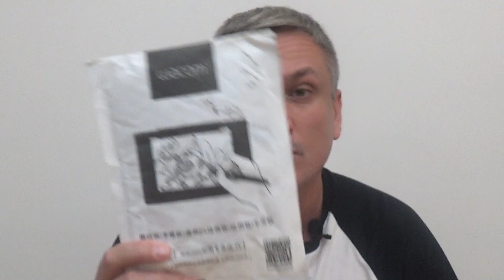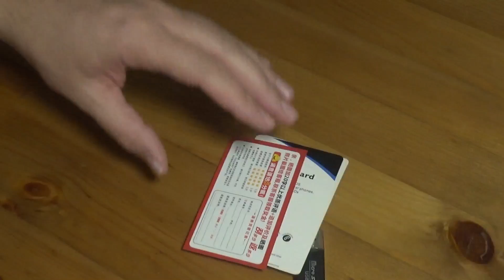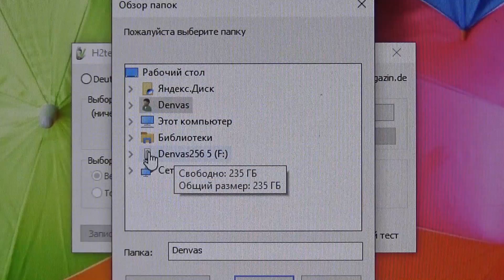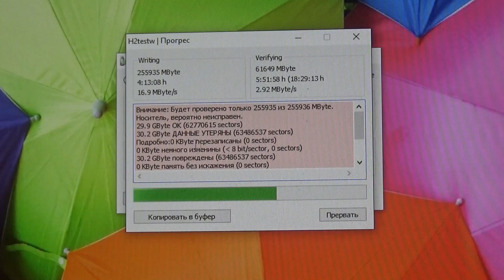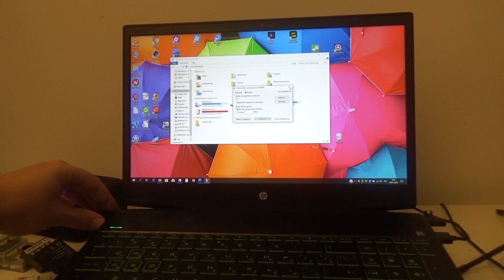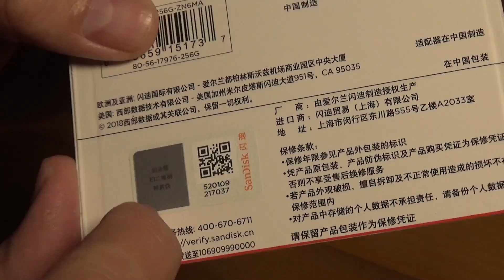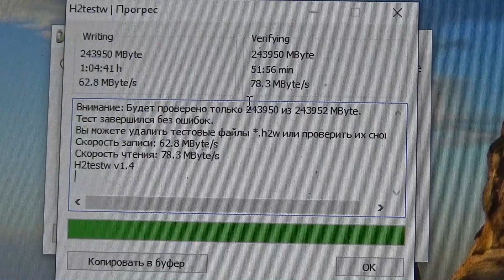Тестирование карт Micro SD на 256 ГБ. Обман продавцов и что подойдёт для современных камер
6 карт стоимостью от 550 рублей до 3.5 тысяч. Что настоящее, где обман, что подходит для камер пишущих в высоком разрешении и с большим битрейдом.